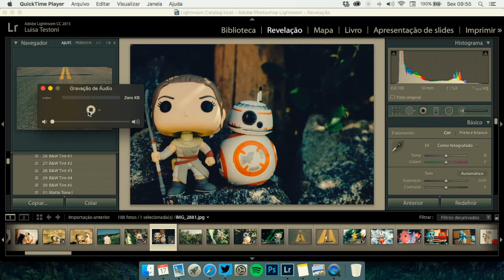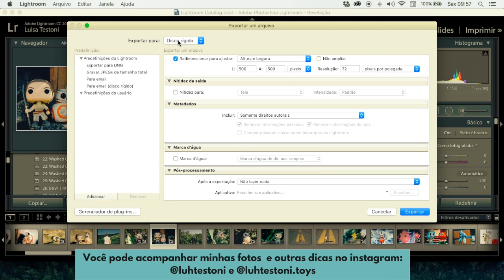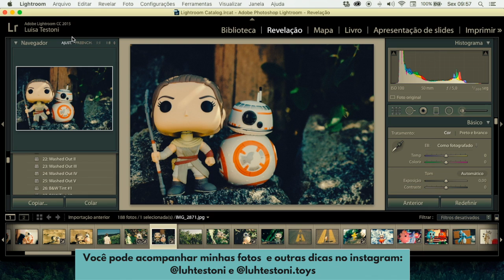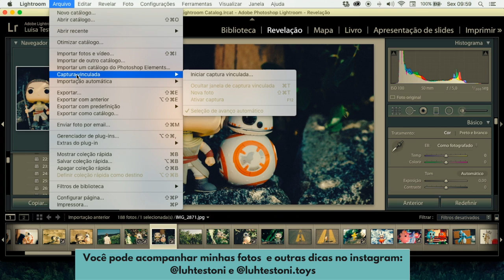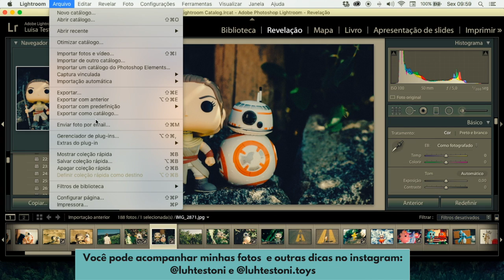Como Salvar a Foto no Lightroom? MÊS DA EDIÇÃO #30 | Luh Testoni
Mês da edição no canal! 30 vídeos te ensinando coisas básicas, porém super úteis de PHOTOSHOP E LIGHTROOM